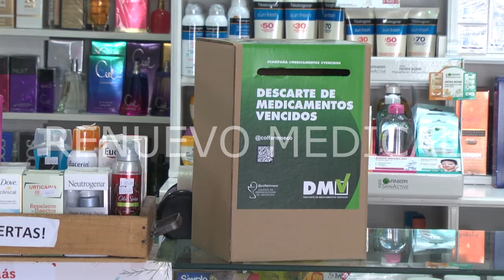RENUEVO MEDICAL - GRABRIEL TRAVERSINI - PTE. COL DE FARMACÉUTICOS - VACUNAS DE LA GRIPE